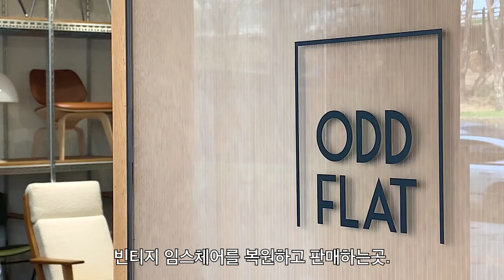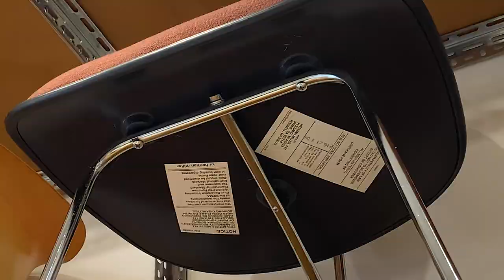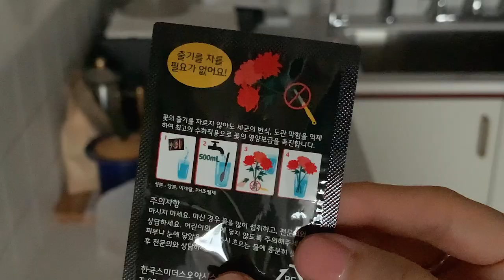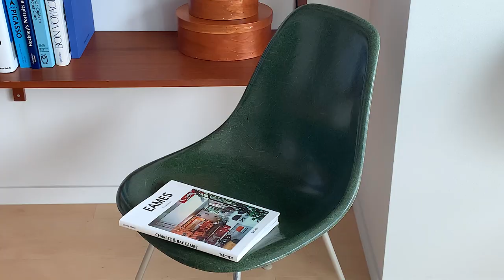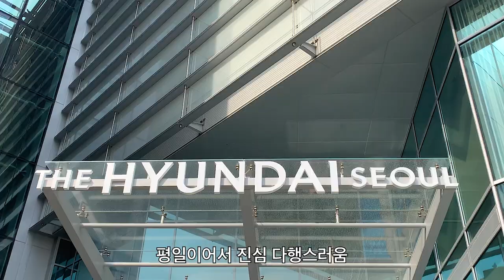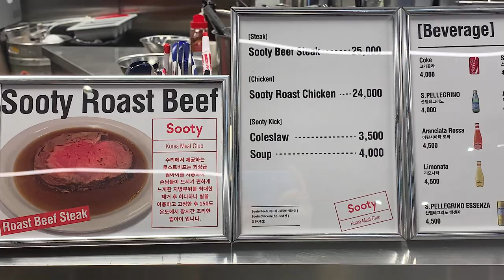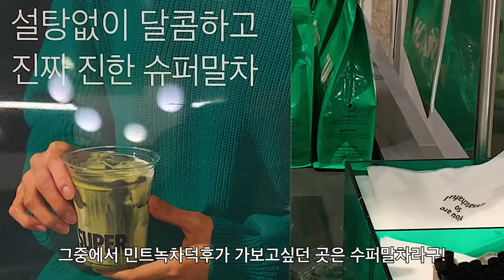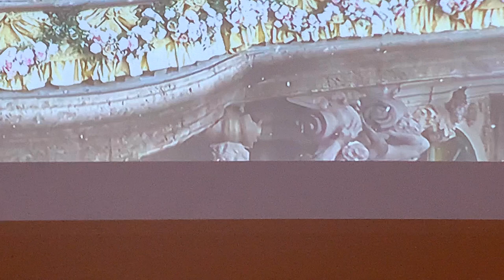sub) 나의 첫 임스체어 구매기! 🎁ㅣ성수 오드플랫 ODDFLATㅣ예쁜거 많이 본 생일주간ㅣ여의도 더현대서울 The Hyundai Seoul(카멜커피,수티,수퍼말차,잇와플)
Finally, I bought my first eames chair!🪑
안녕하세요.
챈로구의 여덟번째 영상은 저의 첫 임스체어 구매기 입니다.
오랜 염원이었던 임스체어를 올해 제 생일을 맞아 선물로 받게되어
매우 설레는 마음으로 성수 오드플랫에 다녀왔습니다☺️
그리고 예쁘고 아름다운 것들로 가득했던 소소한 생일파티,
여의도 더현대서울에 다녀온 일상이 담겨있습니다.

[info]

빈티지 임스체어 구매처 : 오드플랫 OODFLAT

[bgm]

1. 00:06
Blossom - LAKEY INSPIRED

2. 03:20
Song: ry - Hang In There

3. 06:12

4. 07:53